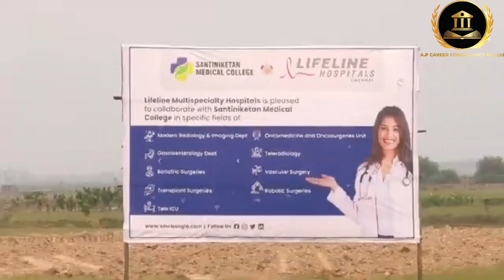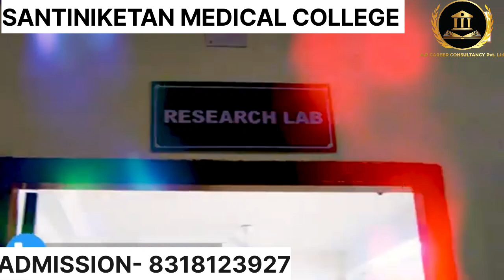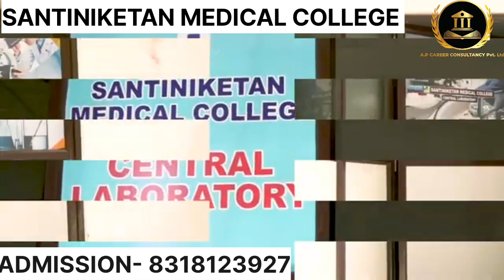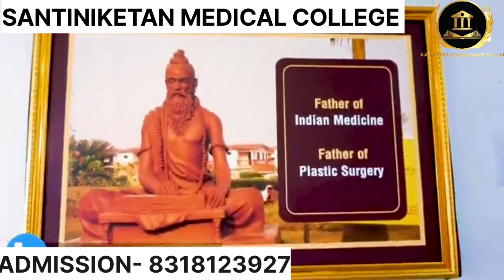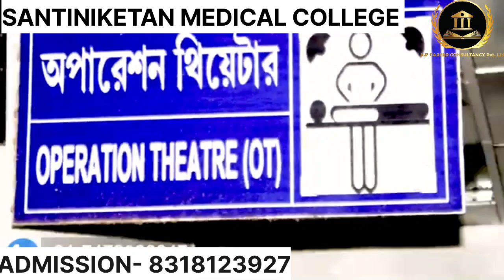SANTINIKETAN MEDICAL COLLEGE, BOLPUR WEST BENGAL . ADMISSION / SEATS / FEES LOWEST BUDGET, 80LAKH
SANTINIKETAN MEDICAL COLLEGE, BOLPUR WEST BENGAL

state QUOTA seat
management seat